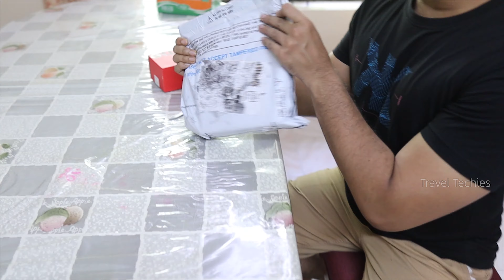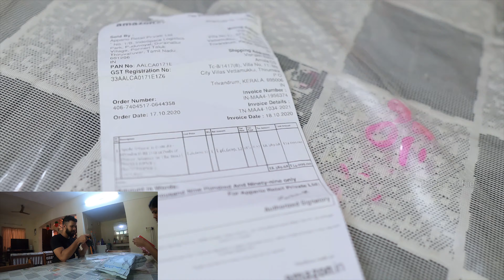IPHONE PRANK ON WIFE | അമലയെ പറ്റിച്ചു 😂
Today's Travel Techies video is on IPHONE PRANK ON WIFE! Hi Friends, Today I am doing a short prank video on my wife, Amala. I have purchased a surprise gift Iphone 11 for her with best offer from Amazon So at first I thought of planning a surprise video !! Since Amala was not at home, I decided to play a prank on Amala.. Watch the video without skipping to see what happens!  അമലയെ പറ്റിച്ചു 😂

This video is an iphone prank on wife in malayalam. This was a sudden plan to do an iphone prank video and please bear with us for any issues.

Hope you liked the video IPHONE PRANK ON WIFE | അമലയെ പറ്റിച്ചു 😂 by Travel Techies.

Iphone 12

About Us :

Travel Techies is a Malayalam Channel and we would like to influence people to travel. We also share information on the latest trends in Travel, Lifestyle, Food and Technology.
Travel Techies posts Malayalam videos mainly consisting of Malayalam Travel Vlogs, Malayalam Travel Videos, Malayalam Cooking Videos, Malayalam Tech Videos and Malayalam Lifestyle Videos.

This channel is started with a motive to share real information on Travel, Food, Lifestyle and Technology to its viewers and to promote and influence our dear viewers!

We, Amala Gopan and Vishakh Babu, started this channel in September 2019 due to our combined passion for the topics that this channel focuses on!

Do join us in this journey !

thetraveltechies.com | Travel Techies | Malayalam Vlog | Malayalam Videos | Malayalam Travel Videos | Malayalam Tech Videos | Malayalam Food Videos